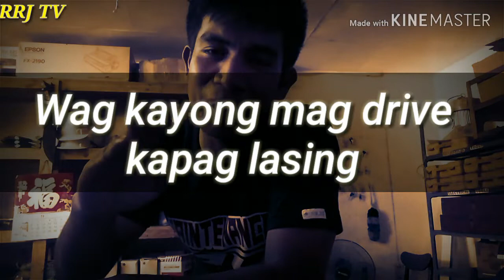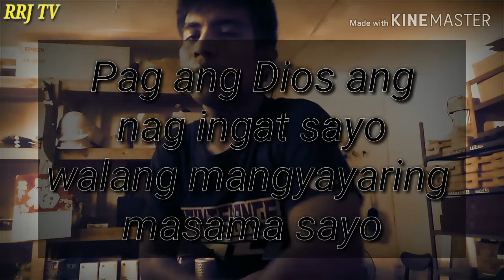Sa mga riders dyan kailangan nyo itong panuorin (hindi kayo nagkakarera sa kalsada)rrj tv #11